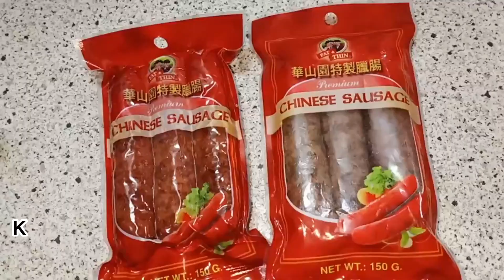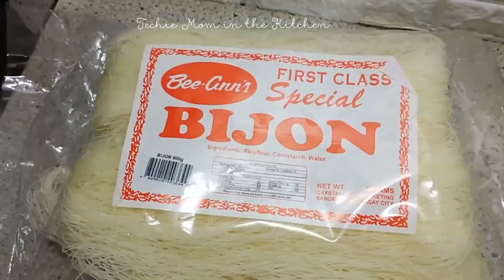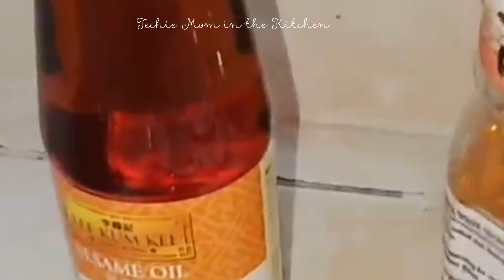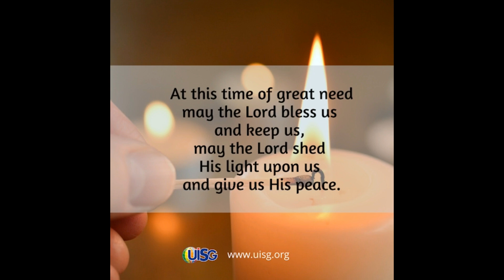Filipino Food | Pancit Bihon Guisado | Filipino Rice Noodle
List of ingredients (new video) will be posted soon...